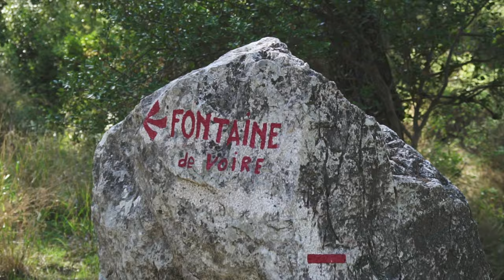Randonnée dans les calanques